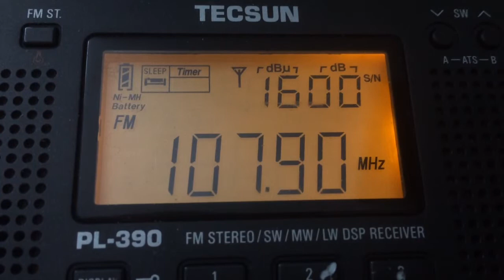[Low Tropo] Радиостанции г.Барнаула. Dist 320 km. Прием от 08.07.17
Слабое тропо прохождение из г.Барнаула, Алтайский Край - прием велся на внешнюю антенну.

- 100.6 Мгц - Детское Радио
- 101.0 Мгц - Маяк
- 103.9 Мгц - Авторадио
- 104.9 Мгц - Европа Плюс
- 106.4 Мгц - Наше Радио
- 107.9 Мгц - Радио Звезда